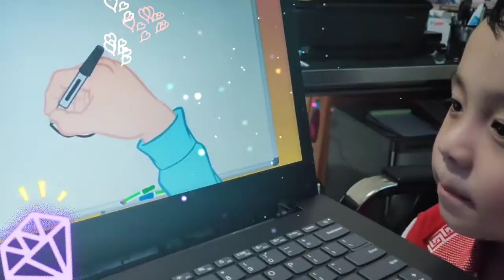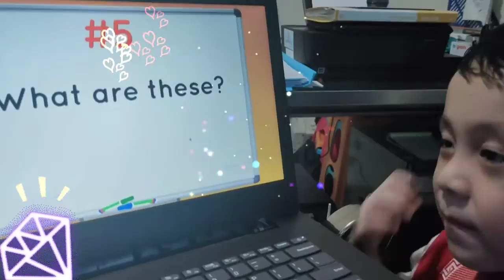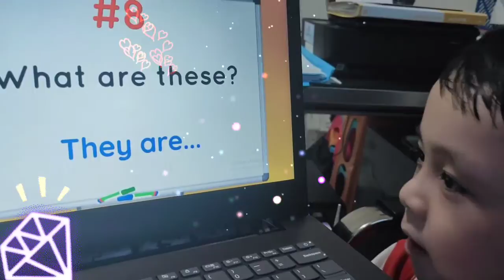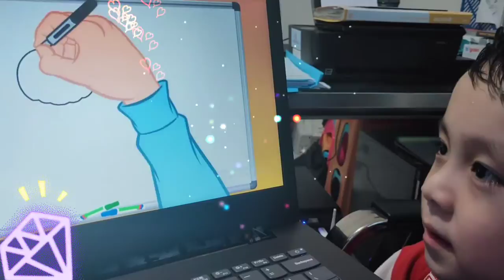Guess Food | Guessing Game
30 September 20 | K2 | 53